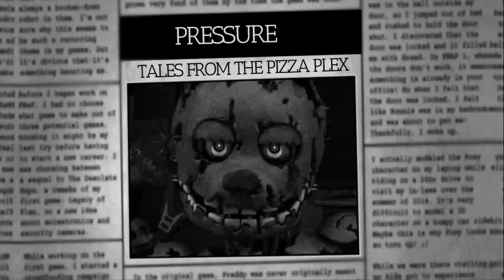SPRINGTRAP REGRESA | Pressure | Tales from Pizza Plex